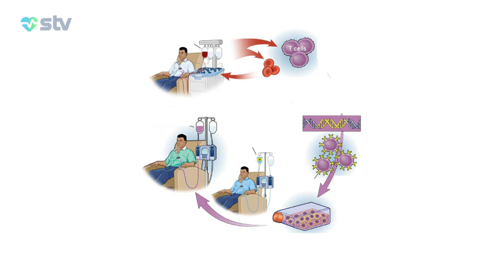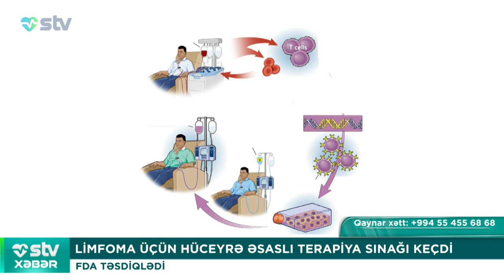LİMFOMA ÜÇÜN HÜCEYRƏ ƏSASLI TERAPİYA SINAĞI KEÇDİ